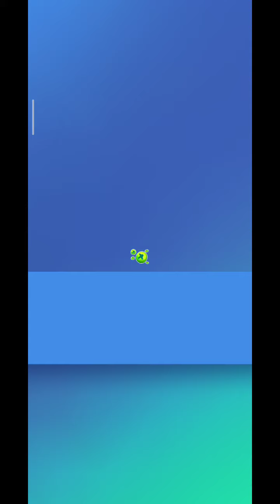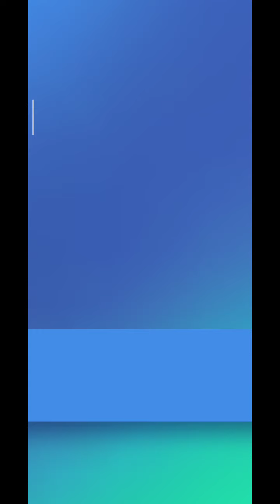Buying Everything - My Talking tom 2 - GAMEPLAY 4U